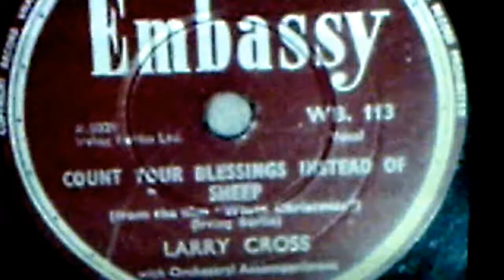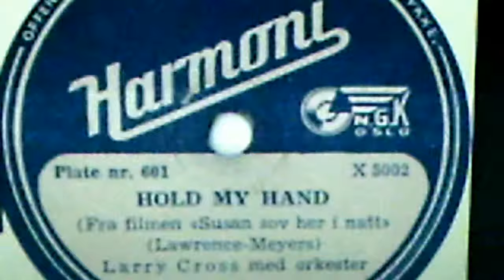Larry Cross, w./orch. cond. by Ivor Slaney: "I'll Walk Alone" (1952)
Source: shellac PARLOPHONE 78, R. 3528 (CE 13911)